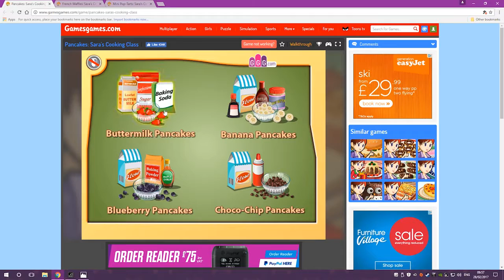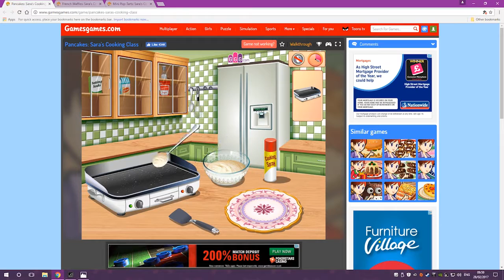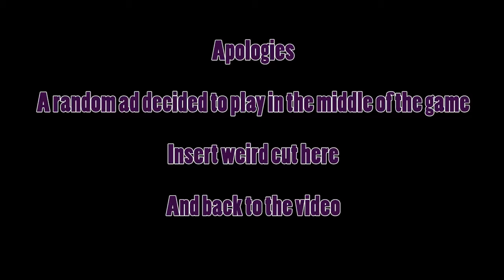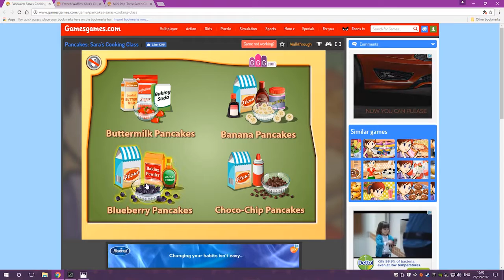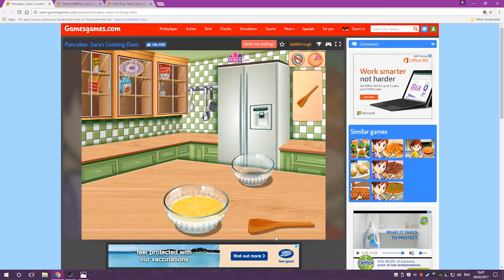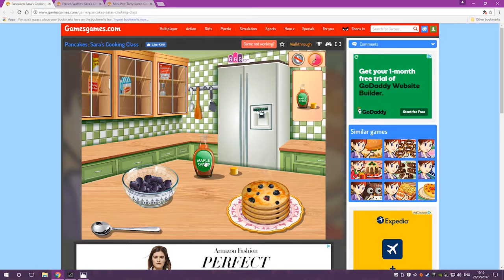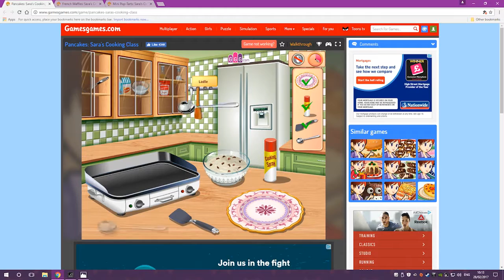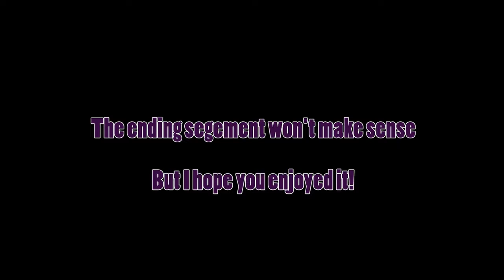Pancake Day Online Games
Playing some more Sara's Cooking Class, and this time we're cooking pancakes! We try 4 different recipes - Buttermilk, Banana, Blueberry and Choco-Chip Pancakes!

Sorry for the random cuts - for some reason (because it's never happened before), this site decided to play adverts, but during gameplay rather than at the beginning or end.

Jazz Comedy, Ukulele, Sunny, Happiness, Funny Song, Cute and Acoustic Breeze - all by Bensounds.